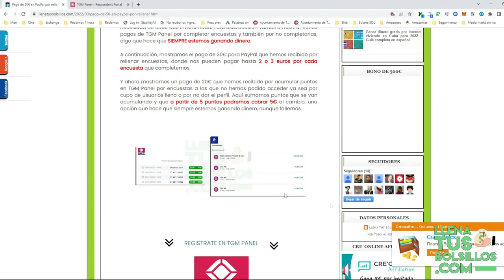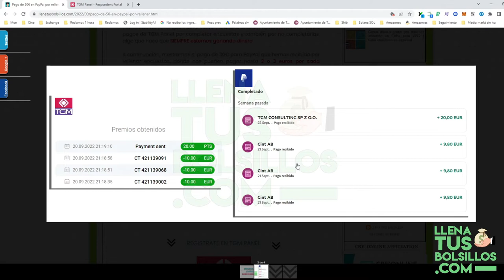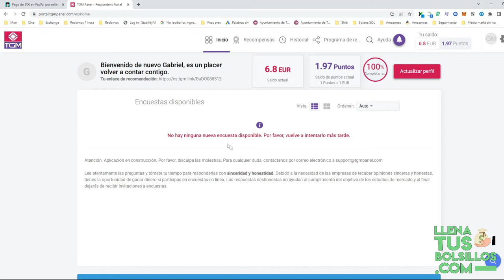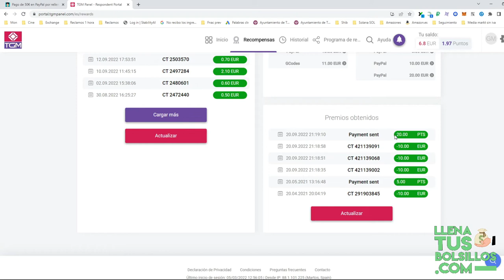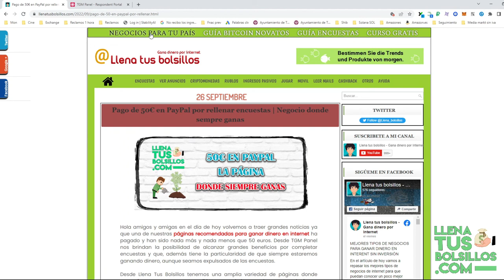Página de encuestas donde siempre sales ganando | 50€ con TGM Panel para PayPal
🔴  NUEVO VÍDEO   🔴

Mostramos las nuevas pruebas de pago de TGMPanel por completar encuestas, en TGM Panel es una página donde siempre sales ganando.

En LlenaTusBolsillos podrás encontrar los mejores negocios online para ganar dinero con encuestas en internet y sin inversión.

● Llenatusbolsillos.com